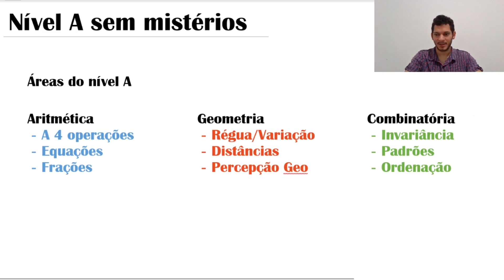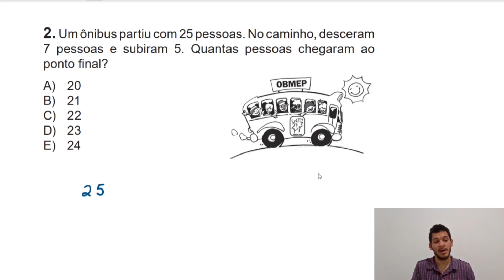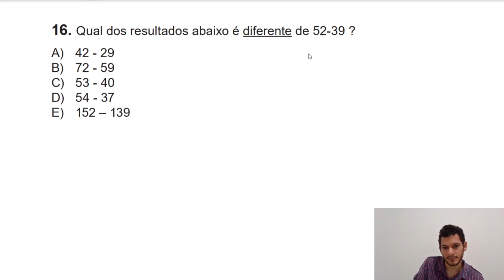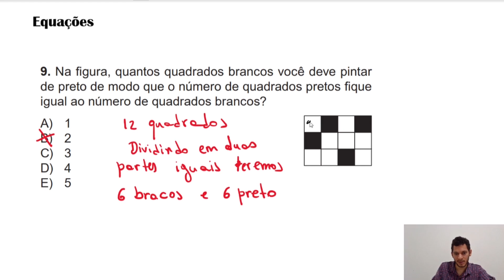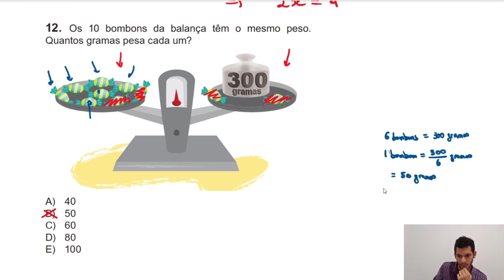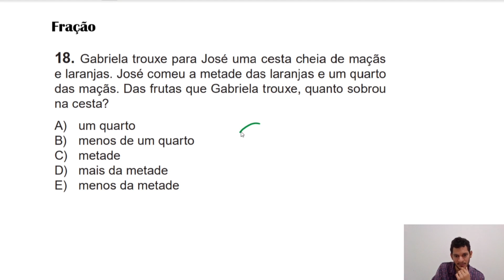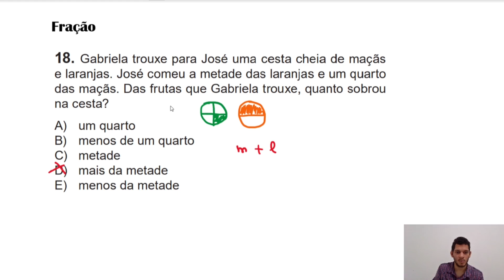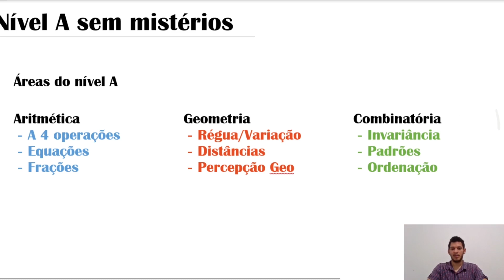PROLÍMPICO - 5° Edição 2022 - Sem mistério - Aula 01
Programa de Aperfeiçoamento de Professores Olímpicos
Prof.: Alan Anderson
Assistente: Messias Antônio
Playlist dos videos 5° Edição - Nível A: Fundamental 1 (3º ao 5º ano)
Playlist dos videos 5° Edição - Nível 1: 6º e 7º ano
Playlist dos videos 5° Edição - Nível 2: 8º e 9º ano

O 5º PROLÍMPICO ocorrerá de forma virtual de 01 a 05 de agosto de 2022, e será transmitido pelo youtube do IMPA.

O Programa de Aperfeiçoamento de Professores Olímpicos – PROLÍMPICO tem como objetivo difundir a “cultura olímpica” e oferecer propostas de aplicação em sala de aula para professores de matemática e gestores de escolas de todo o Brasil.

Abordando assuntos relativos às olimpíadas de matemática, o programa se divide em dois níveis independentes englobando os níveis fundamental e médio. Cada edição do programa ocorre em módulo único durante os recessos escolares, em janeiro e julho.